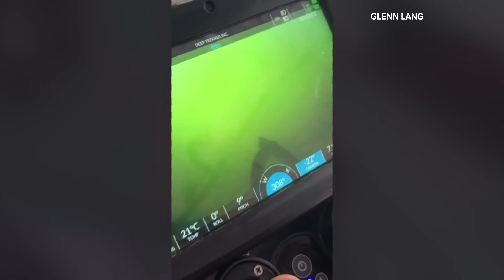Search for teen's prosthetic leg lost in St. Albans pond continues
Charlie Smith was water tubing when he was tossed in the water and lost his prosthetic early August.